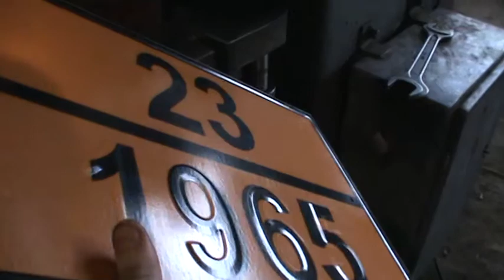Допог Нижний ряд